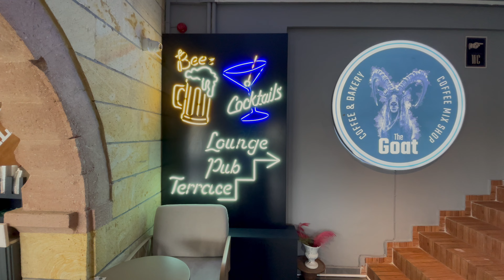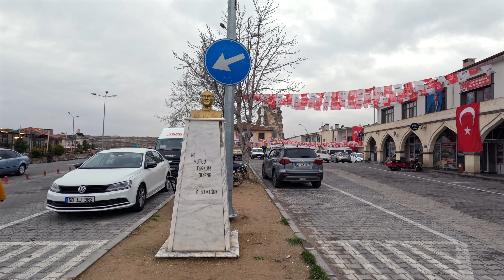Exploring The Hidden Gems Of Cappadocia Nobody Talks About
The truth about visiting Cappadocia is that there's a lot more than hot air balloons, red dresses, and pink cars. There are hidden gems all over Cappadocia; stuff like ancient castles, secret passageways most people don't know exist , epic hikes nobody talks about, great Turkish food at every turn, and that's not even getting started! So watch now to discover why Cappadocia IS worth the hype, but not for the reasons you might think.

➡️More about me:

I'm David, a full-time traveler, who spent 5 years working in the travel industry, too. So expect travel expertise mixed with culture, history, food, some luxury, and whatever other cool stuff I find while traveling around the world.

00:00 What it's really like to visit Cappadocia
01:05 Where I stayed
01:33 Easy hike in Cappadocia
03:30 Trying Cappadocian food
05:06 Caves and arches hike
07:15 Ortihisar
09:09 Uçhisar luxury hotel and tunnels
12:10 Uçhisar castle